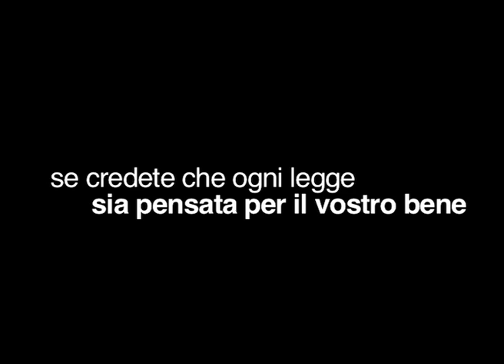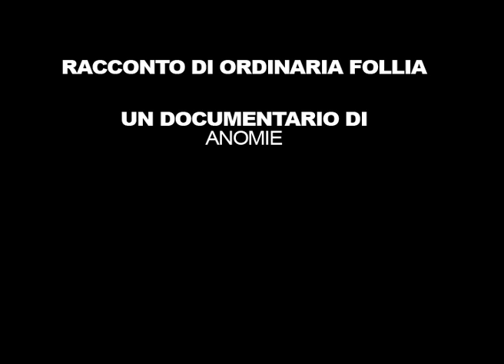Racconto di ordinaria follia - Trailer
Trailer del documentario "Racconto di ordinaria follia"

Riprese, fotografia, interviste e montaggio di Anomie

Supervisione
Giancarlo Torri, Antonio Glessi

Intervistati
Lucia Agati, Vincenzo Caciulli, Peter Gomez, Marino Livolsi, Mario Serenellini, Marco Travaglio, Alberto Vivarelli

I trailer autoprodotti "Racconto di ordinaria follia" e "Roma 30 ottobre 2008" sono stati presentati in occasione dell'evento PKN vol_003 tenutasi nel Teatro Studio di Scandicci (FI)